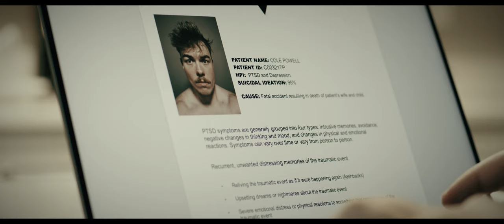a cinematic sci-fi shortfilm about suicide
A sci-fi short film about severe depression and suicide awareness.

Director’s Statement:

I made this for myself during a time when I needed it most. I want this film to be used as a tool for others to share and talk about mental health and suicide prevention. This film may be fiction but the stories it originates from are not. They are real. These issues are real. And they need to be discussed far more often than we do. No more masquerading with mere talk about how mental health matters. Let’s dive head-first into these conversations. Every second counts.

Witness a man's desperate quest for solace in the depths of his memories. After enduring the unbearable loss of his wife and newborn, Cole Powell voluntarily undergoes an experiment to end it all — Forever Sleep™️.

But what he encounters within the recesses of his mind is an unexpected revelation, challenging him to confront the haunting question: Is life truly worth living, even after enduring unimaginable pain?

This visually stunning short explores the resilience of the human spirit, reminding us that amidst the darkness, there is always a reason to choose life.
CREDITS:
EP: @zacstracener

Studio: @thecarouselfilms
Production company: @cwbycreative

Director/Writer : @zacstracener
Producer/Editor: @alexbartz_
Director of Photography: @Ericulbrich
Production Designer: @dancentrone
Composer: @alex.shenkman.music
Color: @matt_osborne_color
Sound design: Ryan Baker

1AD: Elliot Saldivar
1AC: Devin Hassan
G+E Swing: @KirkCedric_
Senior Producer, Color: Blake Rice
Digital Intermediate: @company_3
VFX Supervisor: Sergio Mishchenko
Motion Graphics: Gary Shultz
BTS: Sebastian Portuondo
00:00 a Carousel Original
00:38 The Operation
01:23 The Memories
02:50 The Choice
03:06 Termination Failure
03:42 The Man
04:08 Prevention Therapy
04:40 Please Choose Life